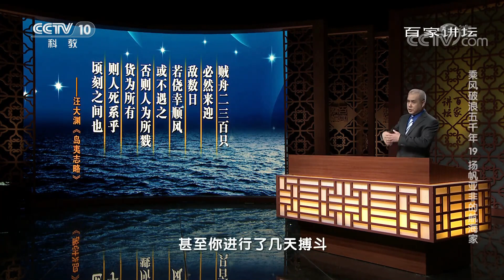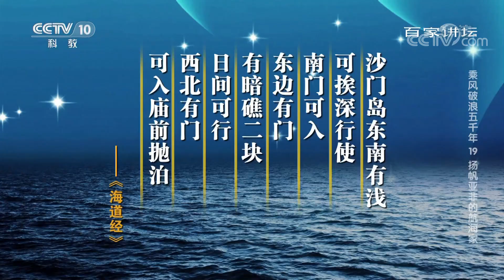乘风破浪五千年19 扬帆亚非的航海家 比郑和更早的航海家是谁？探秘中国鲜为人知的民间航海史 20221013 | CCTV百家讲坛官方频道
本期节目主要内容：提及中国古代的大航海家，人们自然会想到郑和。郑和七下西洋的壮举展现了明朝的强大国力，但比郑和更早的两位航海家却很少有人提起，他们像弄潮儿一样，站在时代的前列。他们热爱航海事业，具有冒险精神，义无反顾地前往大洋深处，完成了一次又一次的航海壮举。他们敢闯敢干的精神无不令我们感动，他们就是中国元代的航海家杨枢和汪大渊。英勇无畏的他们，用自己的航海经历，书写了中华民族勇于闯海、破浪前行的壮阔史诗。